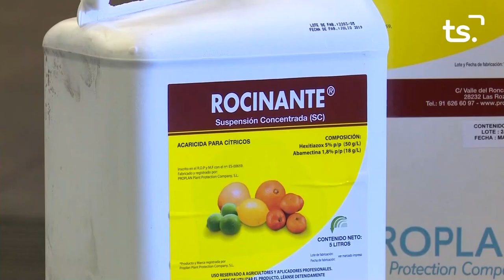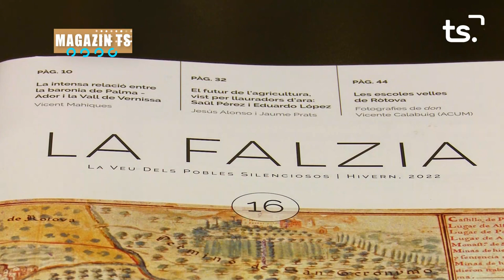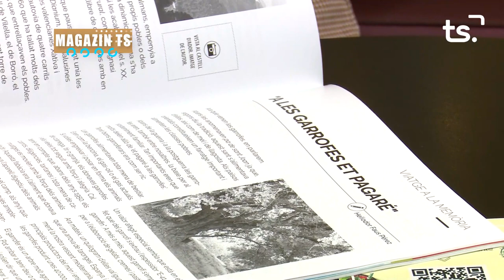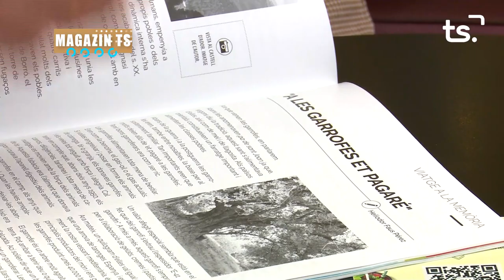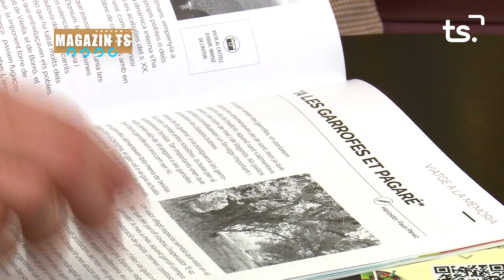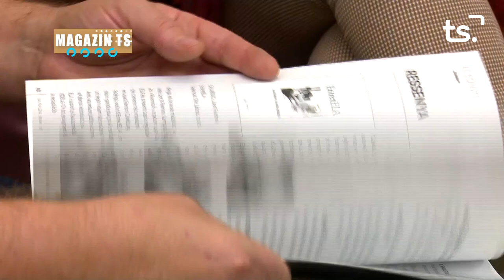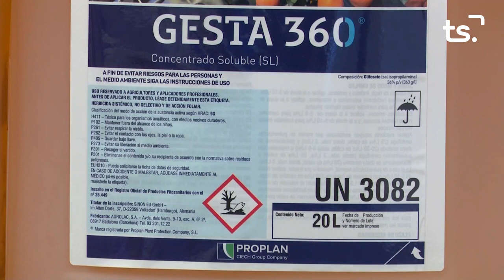MAGAZIN TS DIVENDRES-REVISTA 'LA FALZIA' - 2023-01-13